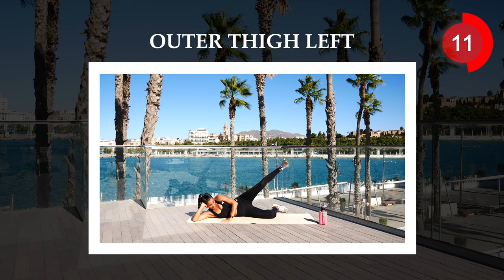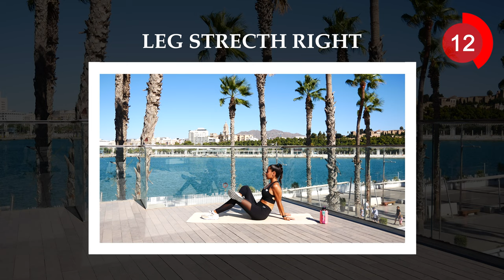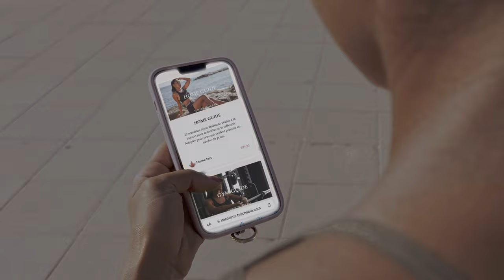15 MIN ENTRAINEMENT CORPS COMPLET sans matériel pour tous les niveaux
Cet entrainement corps complet est efficace, parfaite pour tonifier votre silhouette, idéale pour la perte de graisses, et surtout vous faire du bien, le tout à la maison et sans matériel ! Ces 15 minutes passeront rapidement, alors n'hésitez pas à enchaîner avec une autre de mes séances qui vous plaira sur ma chaîne, pour avoir un entraînement un peu plus intense !

Séance adaptée aux femmes enceintes, lors de celle-ci je suis à 18SA.

-10% sur ta Première Commande avec le Code IMS01

► Glutes Band: Pack de 3 élastiques parfait pour muscler les fessiers

Je te partage ici la liste des compléments que je prends la plupart du temps

Je te partage ici ma BOUTIQUE AMAZON avec tous les produits, articles... que j'utilise quotidiennement.

00:00 INTRO
00:43 WARM UP
03:43 WORKOUT
19:53 COOL DOWN